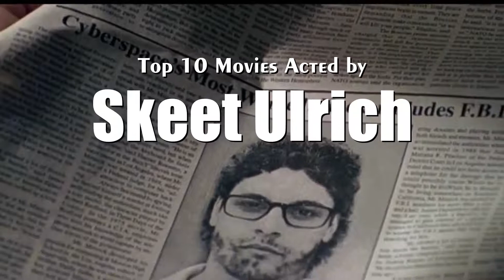Skeet Ulrich Top 10 Movies of Skeet Ulrich| Best 10 Movies of Skeet Ulrich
Top 10 Movies of Skeet Ulrich

Find the list of top 10 and best movies by Skeet Ulrich
The Newton Boys
Takedown
Ride with the Devil
Austin Found
The Craft
50 to 1
The Magic of Ordinary Days
I Am Elizabeth Smart
Scream

Pl. Comment down your favorite movie of Skeet Ulrich